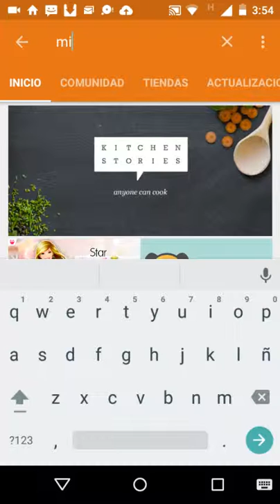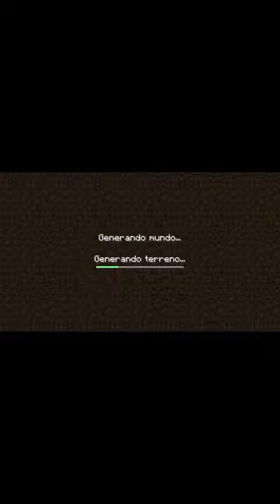Como descargar minecraft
Es un juego !cuadrado!